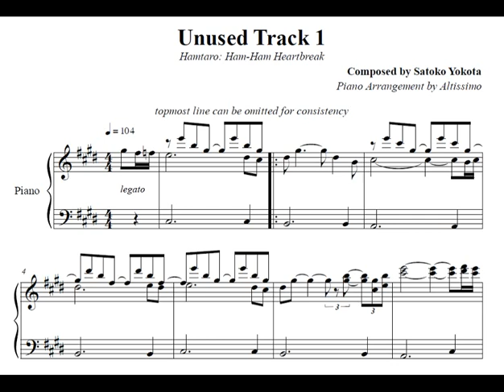Hamtaro: Ham-Ham Heartbreak OST 38 - Unused Track 1 (Piano Arrangement)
If you see/hear an error, let me know! I'm always happy to discuss the content of my arrangements.

I do not own Hamtaro or its music.